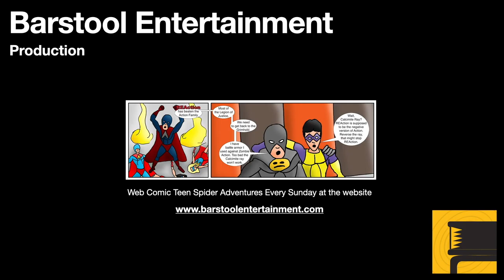GTA 5: Random Shootout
You can come across the police and some bank robbers fighting it out at a motel. The cash is nice, but then the police will pursue you.